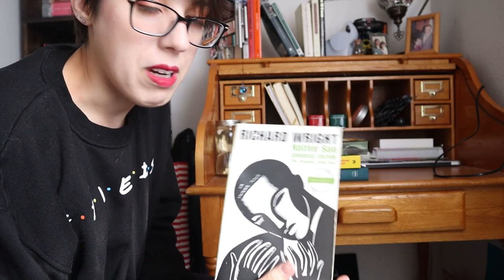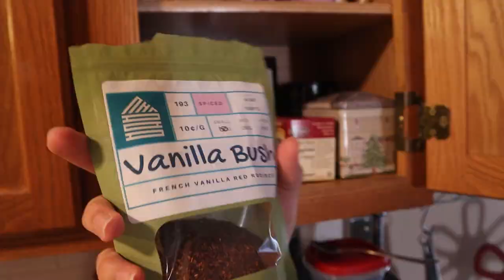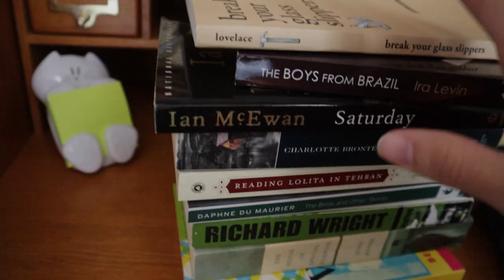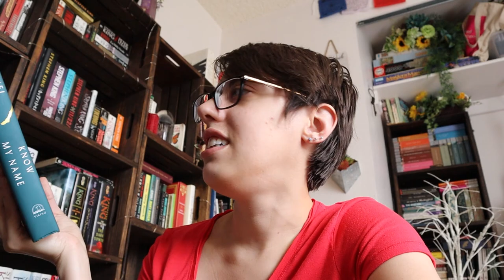Quarantine Reading Vlog 1: Loneliness and Heavy Reading [CC]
I just returned from a trip out of the country. Here's a look at my first week in quarantine, with reading, board games, and loneliness. Also cats, because... always cats.